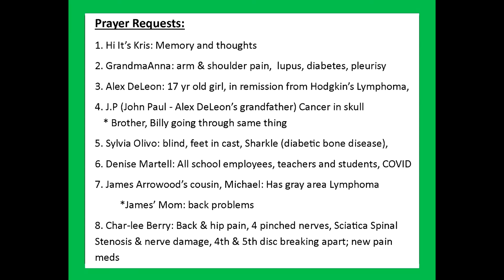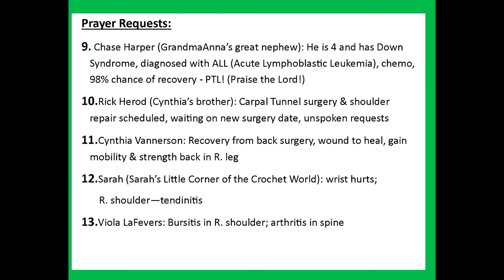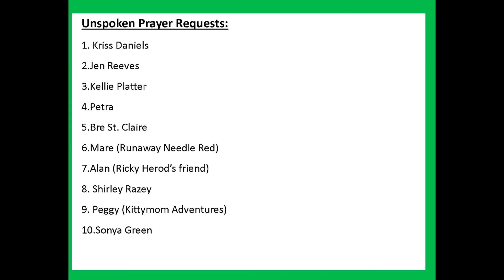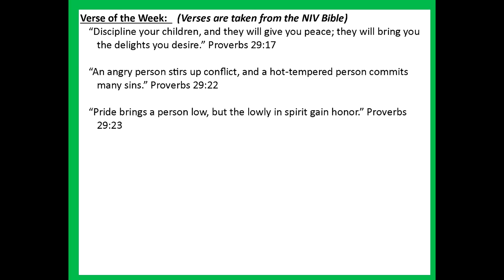Cup2Hook Bible Chats: Proverbs 29 "Rulers, Servants and the Fear of Man"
Welcome to Cup 2 Hook Bible Chats. In this video, we are going to study Proverbs 29 “Rulers, Servants and the Fear of Men”.

May God’s blessings always chase you down and may you always find everyday JOY.

Verse of the Week:    (Verses are taken from the NIV Bible)
•  “Discipline your children, and they will give you peace; they will bring you the delights you desire.”
Proverbs 29:17
• “An angry person stirs up conflict, and a hot-tempered person commits many sins.” Proverbs 29:22
• “Pride brings a person low, but the lowly in spirit gain honor.” Proverbs 29:23